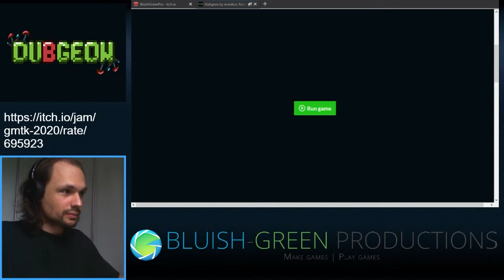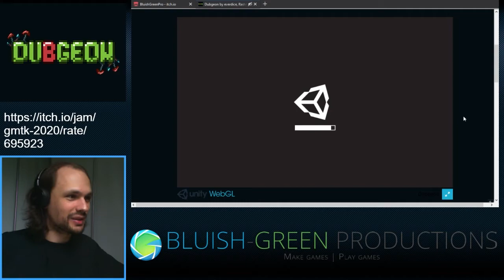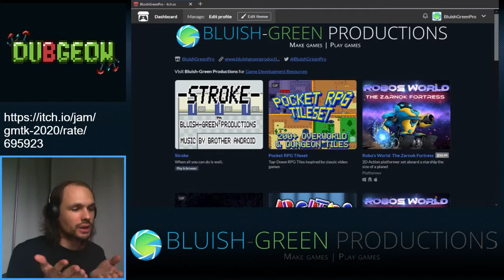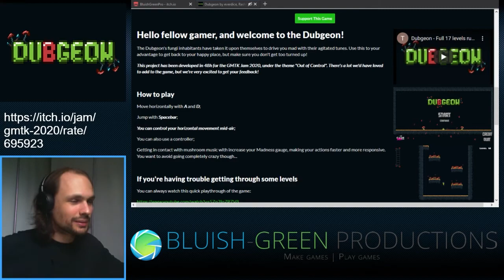Dubgeon - Interview with Théo & Achille for GMTK Jam 2020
An interview with Théo & Achille regarding the game "Dubgeon" an entry into the GMTK Jam 2020.